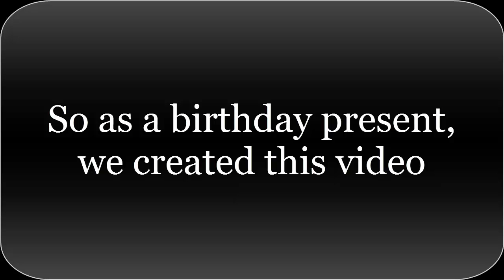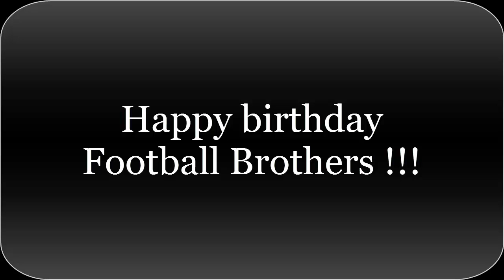Football Brothers (Birthday special)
Happy birthday !